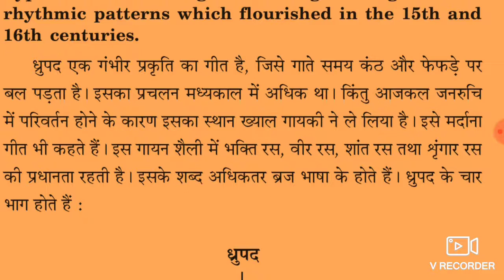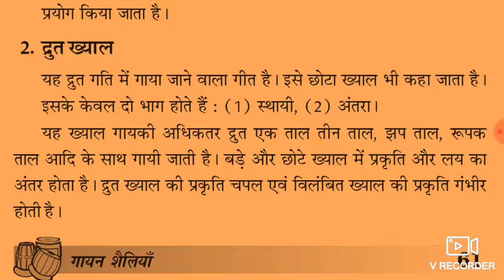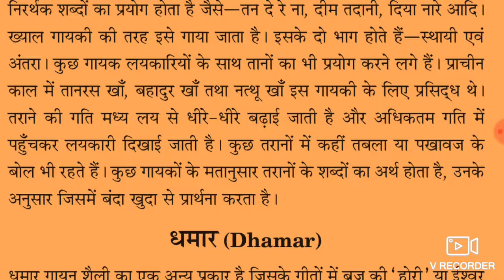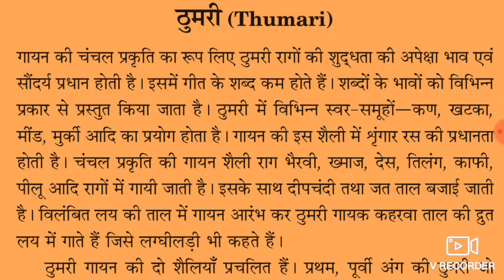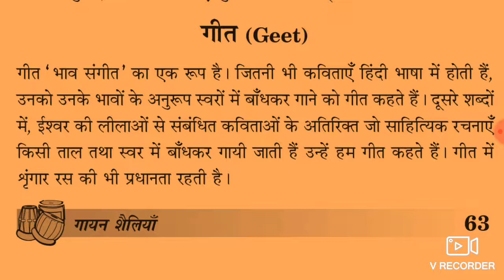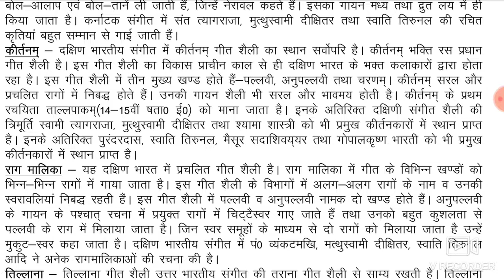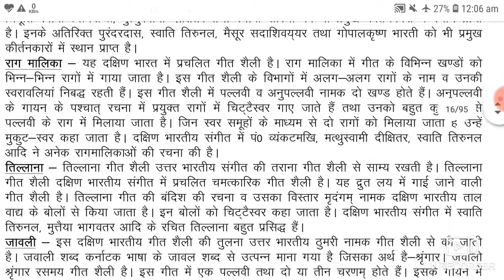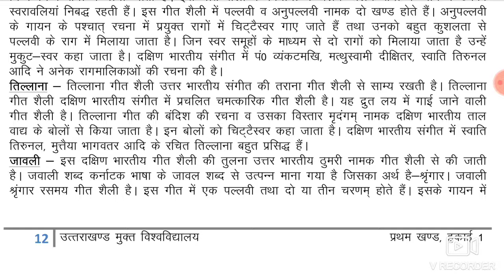संगीत की गायन शैलियाँ / ध्रुपद ,धमार ,तराना ,ख्याल, लक्षणगीत, भजन ,ठुमरी स्वरमालिका/ कर्नाटक शैलिय